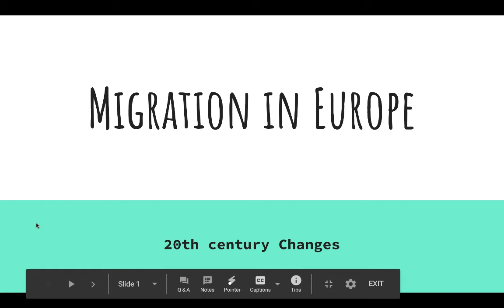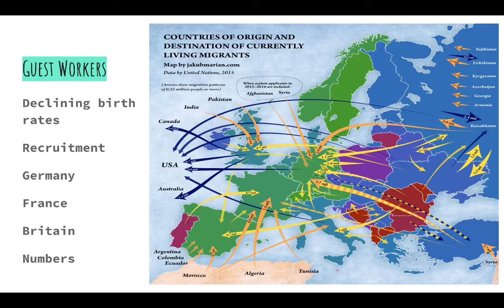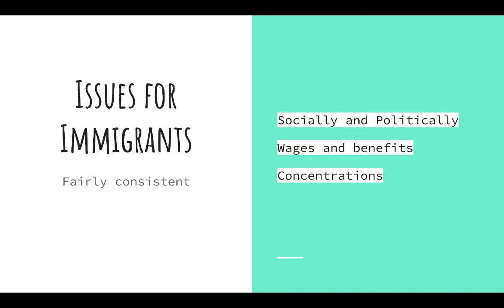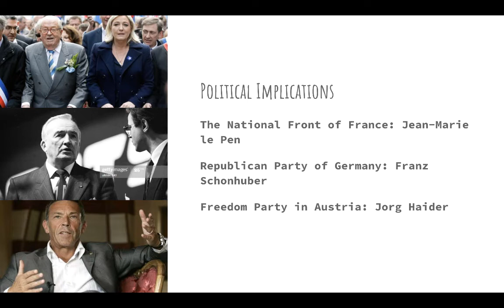Later 20th century migration in Europe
MrLynnHistory discusses later 20th century migration into Europe. I also discuss some of the concerns and issues for immigrants in these areas as well.